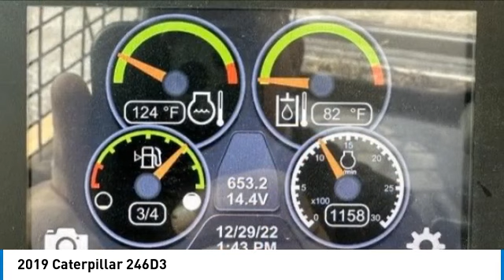2019 Caterpillar 246D3 68835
2019 Caterpillar 246D3

1941 south 42nd st suite 416J

2019 Caterpillar 246D3 653 Hours Enclosed ROPS Clean Machine Has Been Serviced Regularly Price is OBO Ready To Go To Work!